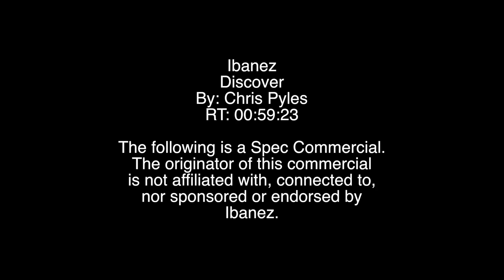Discover Ibanez - Final Cut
This is a Spec Commercial. This is the final version for my Discover Ibanez advertisement. The ad was created for Full Sail's Digital Cinematography degree plan during the Advanced Post and Story Development class.